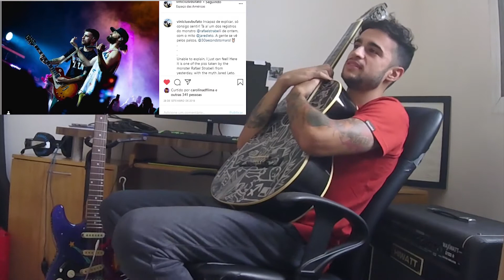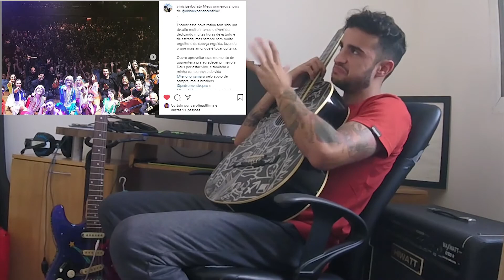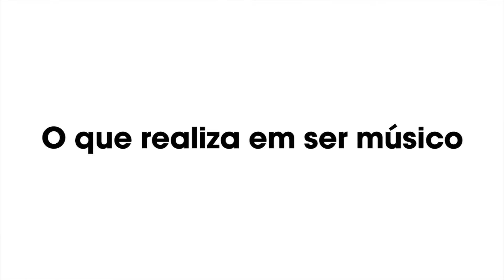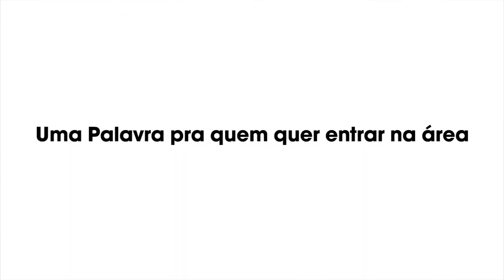MÚSICO | Profissionais ep.04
Nesse episódio, tive oportunidade de trocar uma ideia sensacional com um amigo Vinicius Vieira, o Músico! Ser músico em todas as esferas. Formação Superior, tocar em Bandas, atuar como Luthier e até Professor.  Além de um papo sobre carreira, um cara que viveu diversas experiências incríveis nesse mundo.